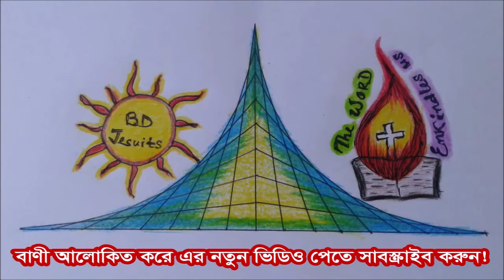সাধারণকালের ত্রিংশ রবিবার // রোহিত মৃ, এস.জে. //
Reflection for the 30 Ordinary Sunday (Year-B)
Fr. Rohit Mree, S.J.